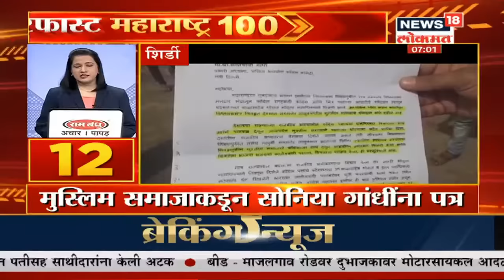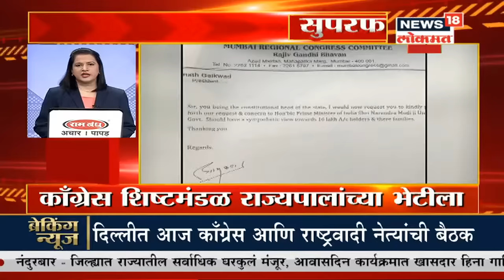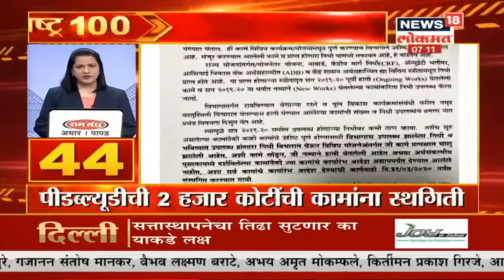speed news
Morning Top Headlines | Superfast Maharashtra | News18 Lokmat